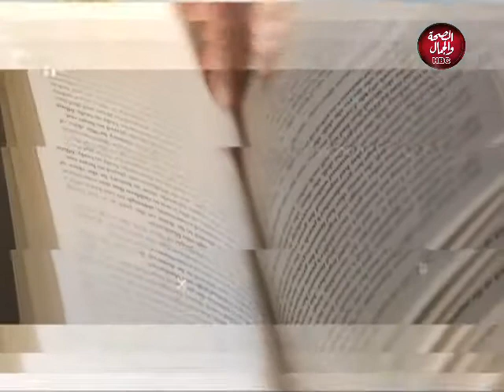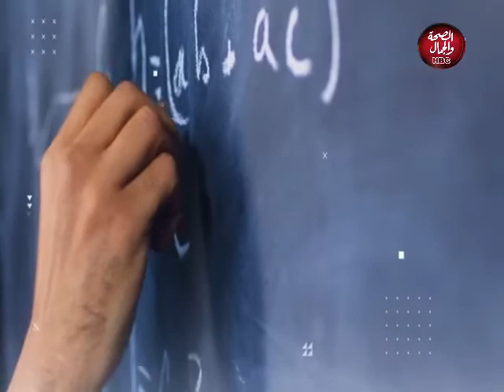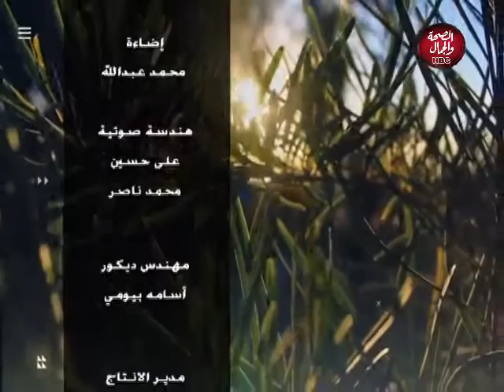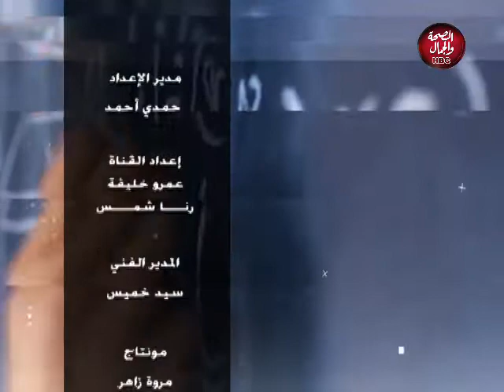علي الله حكايتنا | قواعد العشق الأربعون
تقديم : ولاء أنور

قناة_الصحة_والجمال# برامجنا